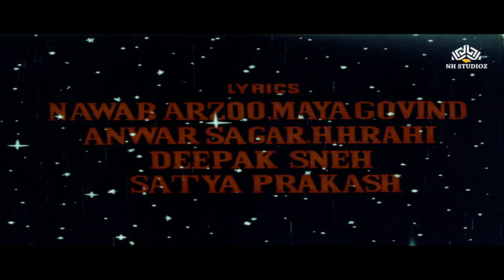Roshni Chand Se Hoti Hai - Bappi Lahiri, Kavita Krishnamurthy | Agnee Prem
Song: Roshni Chand Se Hoti Hai (With Title)
Singer: Bappi Lahiri, Kavita Krishnamurthy
Movie: Agnee Prem (1996)
Music Director: Bappi Lahri
Lyricist: Deepak Sneh